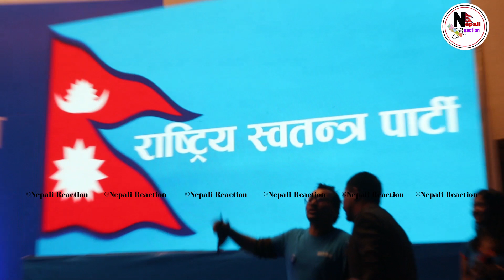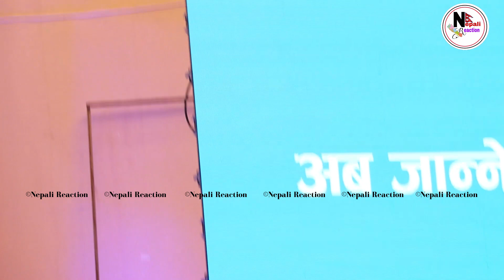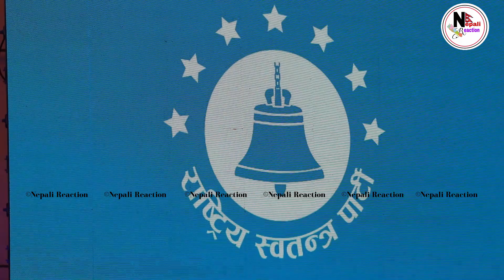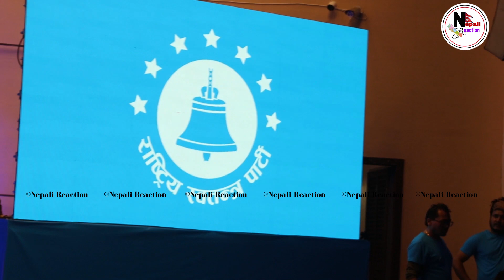Rabi Lamichhane ले राष्ट्रिय स्वतन्त्र पार्टीको घोषणा,हाम्रो पार्टीले चन्दाको गन्धा धन्धा गर्दैन...